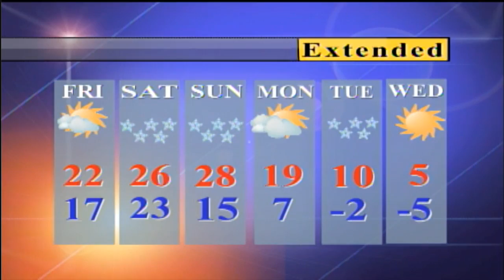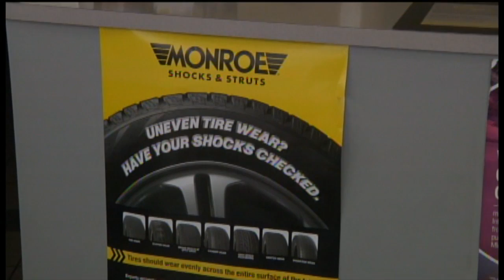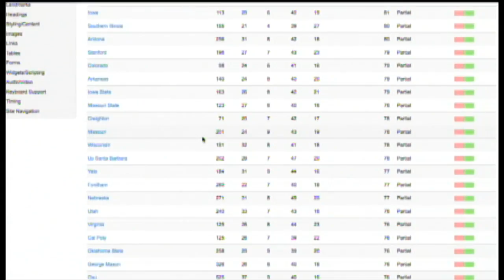Daily Iowan TV News: Thursday December 8th, 2016